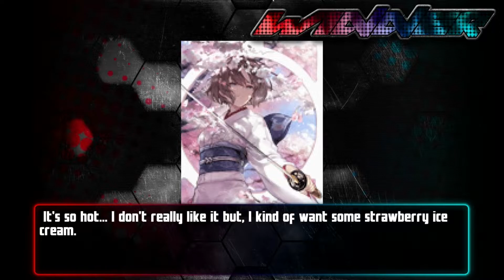Dark Ryougi vs Ryougi Nexus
I only do fight request for characters in my roster. I don't do author request, stage request, or palette request.

M.U.G.E.N Version 1.1 (A.I. vs A.I.)